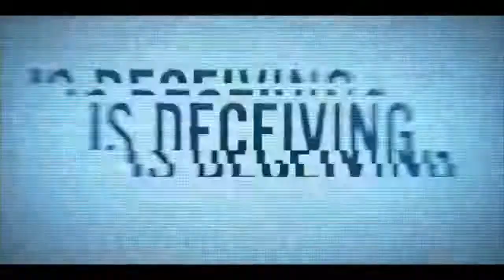THE CAPTURE Official Trailer || HD Holliday Grainger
The Capture - 2020 - Drama - Holliday Grainger

Seeing is deceiving. The Capture streaming July 15 on Peacock.

CAST: Holliday Grainger, Ron Perlman, Famke Janssen